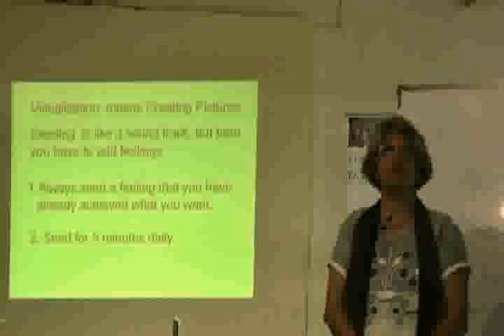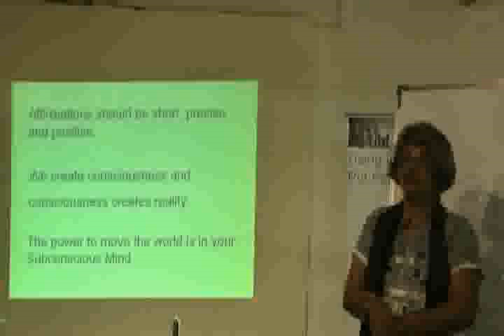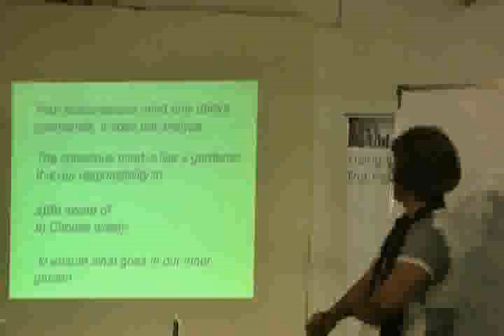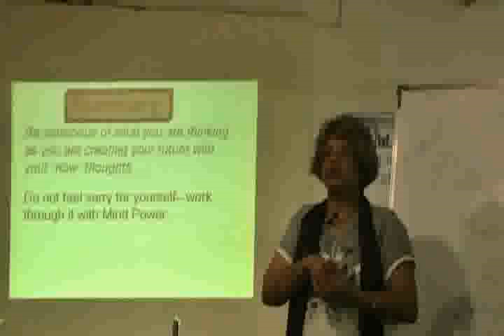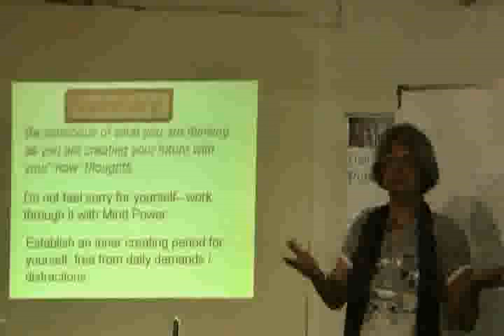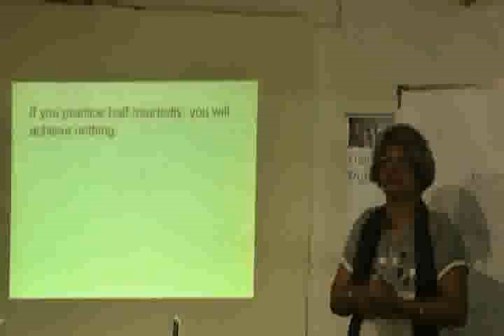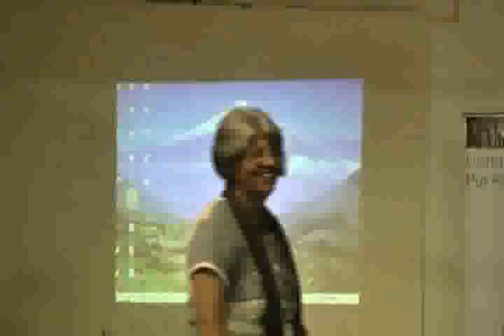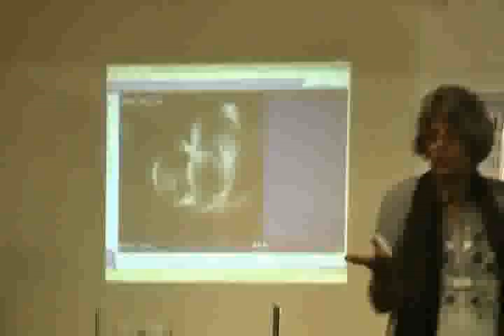Mind Power Part-2.avi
This video is a talk by Ms. Homai Munsif at HELP on 1st-Oct-11. Topic "Mind Power.". This is part of the HELP Talk series at HELP,Health Education Library for People, the worlds largest free patient education library